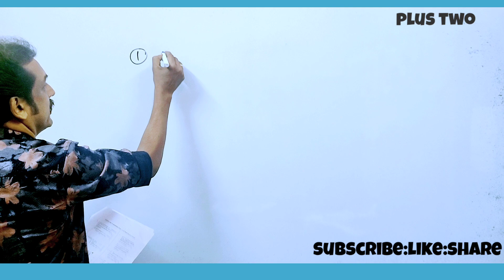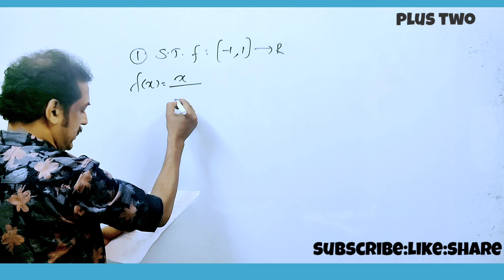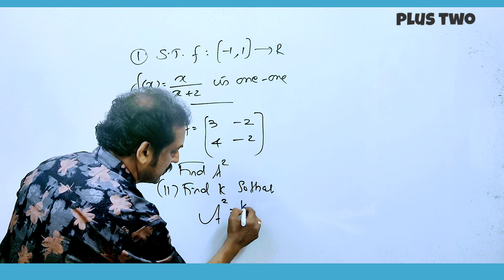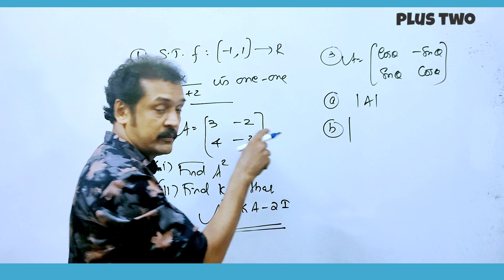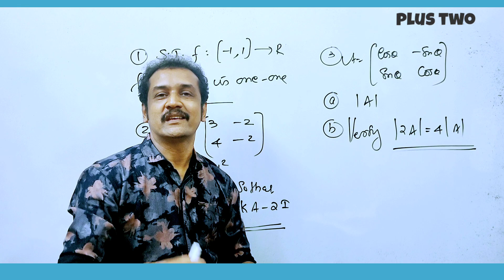പ്ലസ്‌ ടു 🔥10മാർക്കിനുള്ള ചോദ്യങ്ങൾ.. 💯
plus_two_ public exam important questions